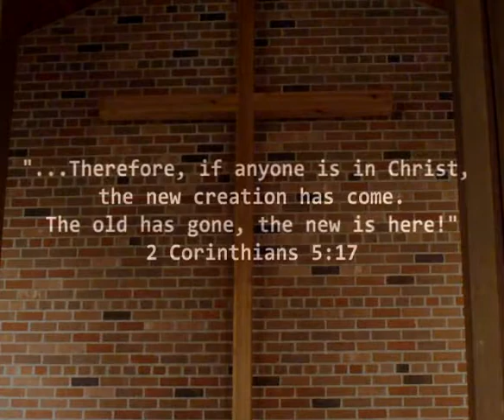HSCC Baptism Service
What a great message! If anyone is in Christ, he is a new person, the old is gone and now something beautiful stands in it's place. 2 Corinthians 5:17 Baptism is a great reminder of that!